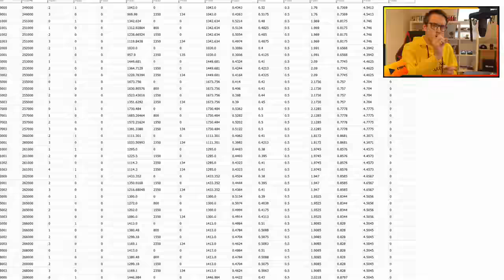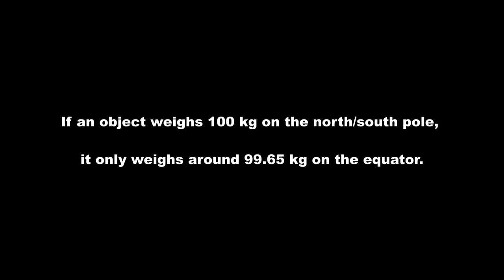I built the BEST CAR in Forza History | Forza Horizon 3 Dev Mods | + New World Record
I built the best car in Forza History... but is it enough to reclaim on old Forza Horizon 3 World Record?
I used the FH3 Dev Build to build a car from the ground up with NO RULES & NO RESTRICTIONS. After spending countless hours modifying the game files, I ended up with a car that pull over 12Gs through corners, hope you like it!

A: Secret temple high up in the Austrian Alps

Q: Favourite movies?
A: Interstellar, The Secret Life of Walter Mitty, Iron Man (1)

Q: Favourite books?
A: The Martian, Schachnovelle, Brave New World

Q: Favourite food?
A: …..PIZZA!

Q: Favourite racing-game?
A: Mario Kart on Wii...I´m not joking

Q: Favourite game of all time?
A: TES Skyrim

Q: Dream car?
A: LaFerrari :)

Q: How do I record my gameplay?